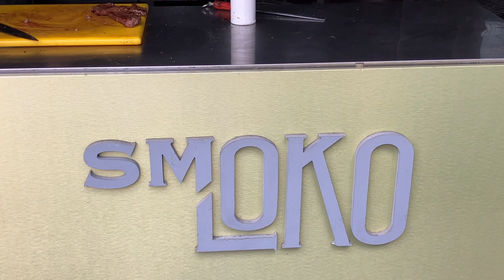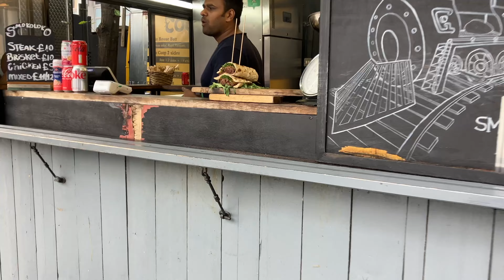London Street Food 4K Old Spitalfields Market - SMOKOLOKO BBQ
London Street Food Old Spitalfields Market - SMOKOLOKO  BBQ  brisket and Steak sandwiches.

Barbecue made 100% on charcoal, mandatory stop. Recommended by coffeepirro

I used: New Iphone SE New generation